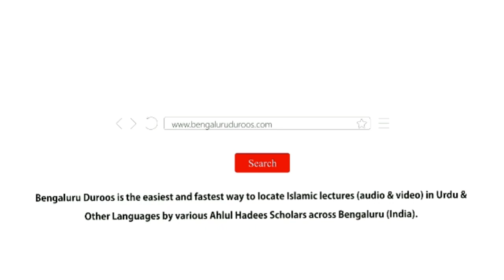Jumu'ah Khutbah | Islam Mein Ilm Ki Ahmiyat Aur Uska Maqam o Martaba by Shaykh Abdul Azeem Madani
Jumuah Khutbah dated 11th Aug 2023 by Shaykh Abdul Azeem Umari Madani @ Markazi Masjid-e Ahle Hadees Badi Charminaar, Shivaji Nagar, Bengaluru, India

Topic: Islam Mein Ilm Ki Ahmiyat Aur Uska Maqam o Martaba

 / bengaluruduroos

٠٠٠٠٠٠٠٠٠٠٠٠٠٠٠٠٠٠٠٠٠٠٠٠٠٠٠٠٠٠٠٠٠٠٠٠٠٠٠٠